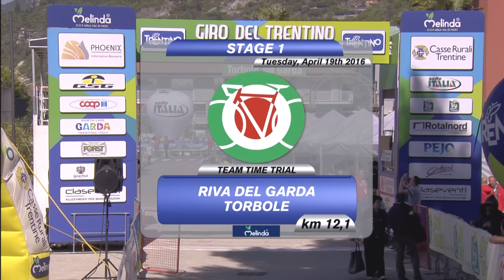40th Giro del Trentino Melinda Stage 1 - Highlights